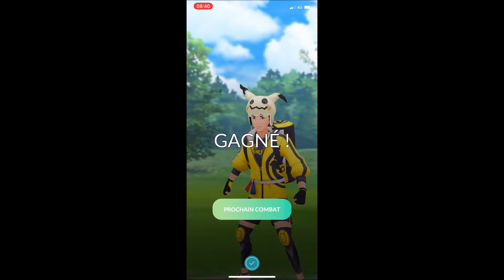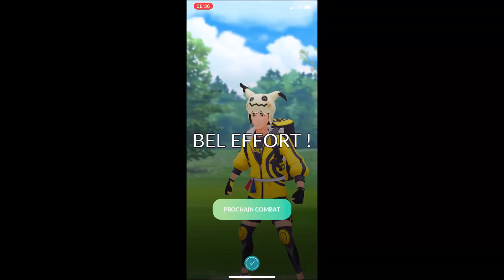Pokemon Go PVP On Joue Triple Starter en Kanto Cup !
Bonjour à tous ! Aujourd'hui on se retrouve pour quelques combats avec une équipe composé des trois starter de la 1G !